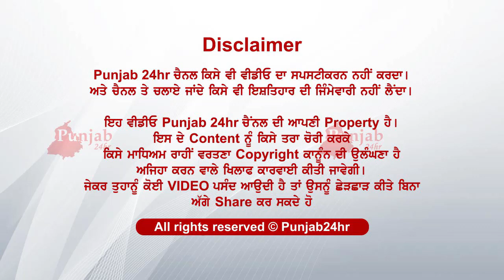dekho kithe aapdi dhee....